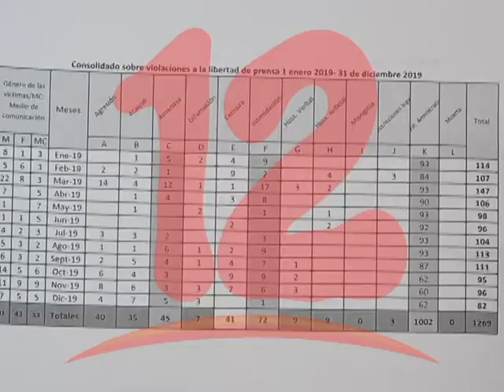FUNDACIÓN VIOLETA CHAMORRO REGISTRA 1,269 AGRESIONES A LA LIBERTAD DE PRENSA EN 2019